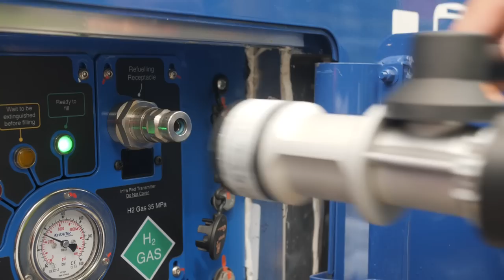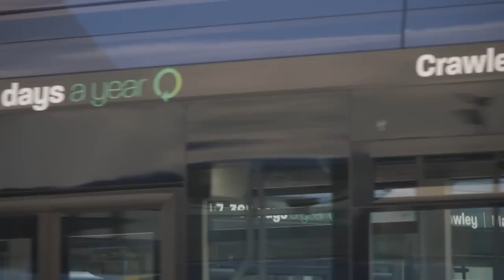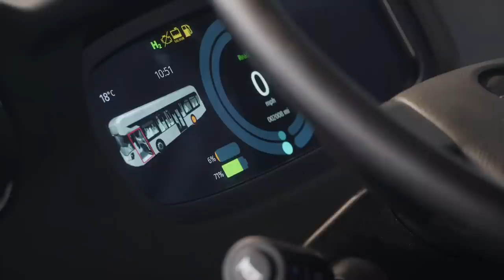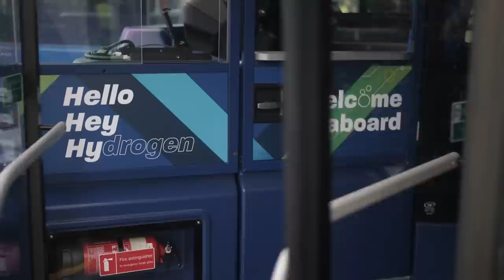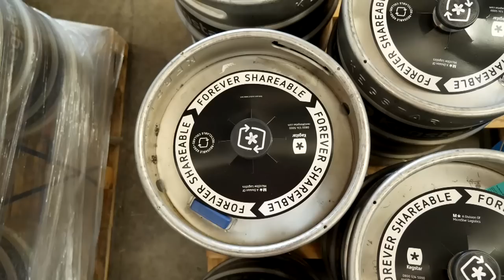Hydrogen buses and trucks – the future or a non-starter? | The Climate Show with Tom Heap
Tom Heap rides a hydrogen bus, and speaks with Vanuatu’s climate minister about the UK’s commitment to its climate pledges.